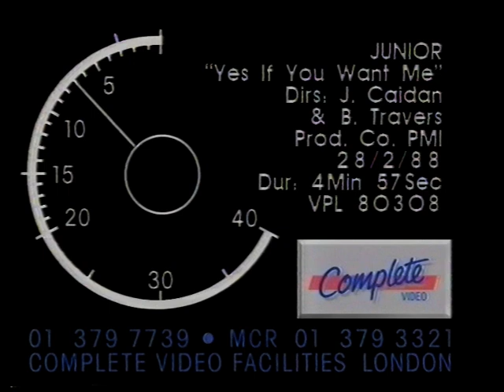JUNIOR GISCOMBE - VIDEO for YES IF YOU WANT ME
VIDEO SHOT IN THE BRIXTON ACADEMY.